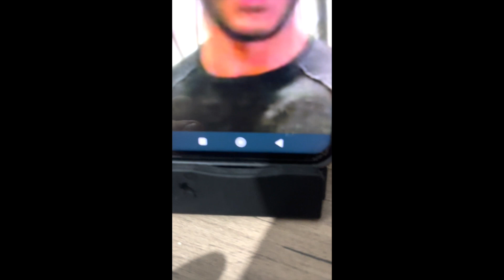VIDEO TESTIMONIANZE ACCOUNT instagramdisabilitato 97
⚠️ TUTTI I COMMENTI SOTTO I MIEI VIDEO DI HACKER SONO FAKE E SONO TUTTE TRUFFE, NON CREDETECI.

🚀 Il mio è un servizio a pagamento e un lavoro a tempo pieno, non offriamo assistenza gratuita.